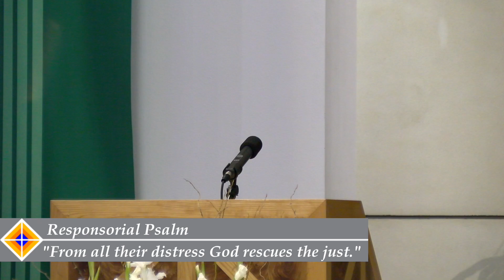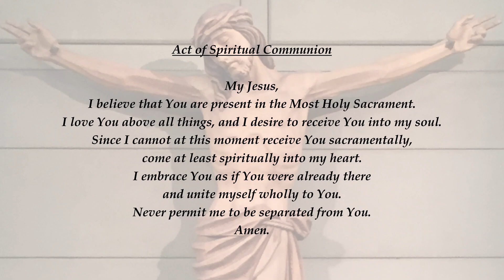11th Friday in Ordinary Time | June 18th, 2021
11th Friday in Ordinary Time | June 18th, 2021
1st Reading - 2 Corinthians 11: 18, 21-30